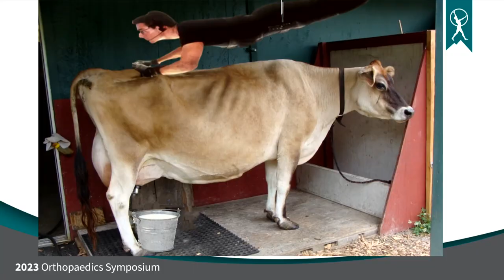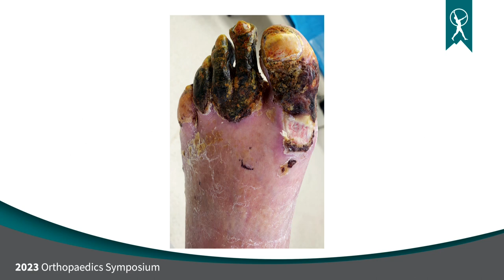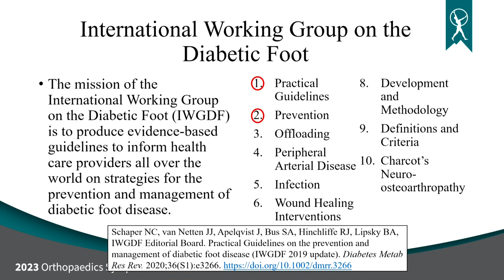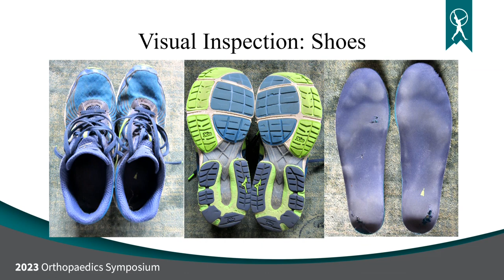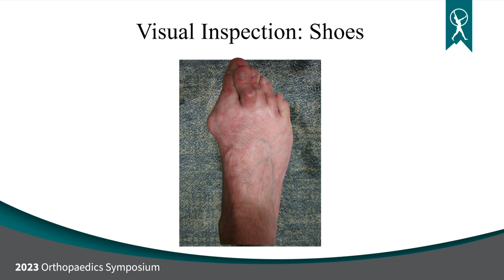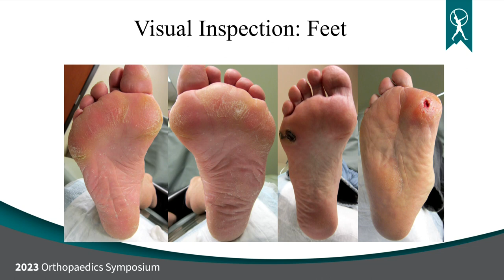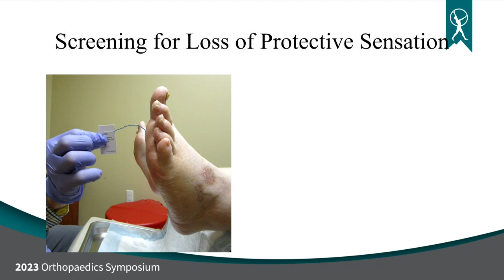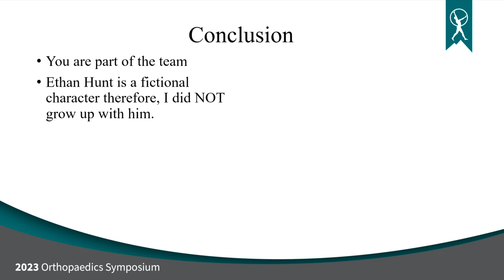The Diabetic Foot - Orthopaedics Symposium 2023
This lecture, Prosthetic Joint Infection, was given by Nathan Hunt, DPM, Podiatry Medicine & Surgery and Diabetic Foot & Wound Care at Orthopaedic & Spine Center Of The Rockies. The 2023 Orthopaedics Symposium was held at the Embassy Suites Hotel in Loveland, Colorado. Watch our website and social media pages for more videos and dates or next year’s Orthopaedics Symposium.